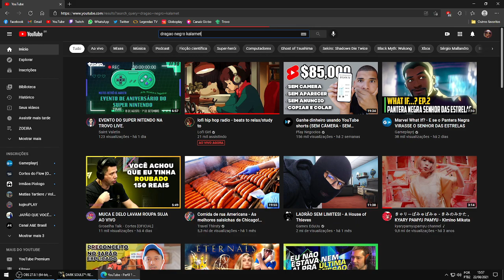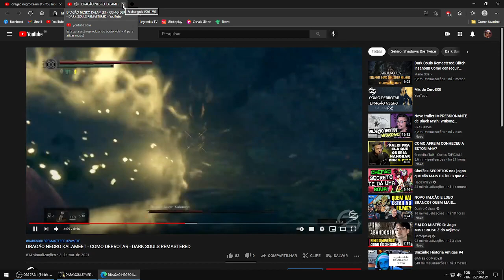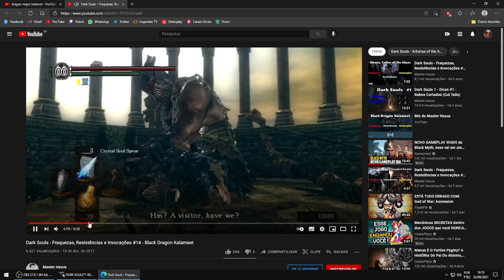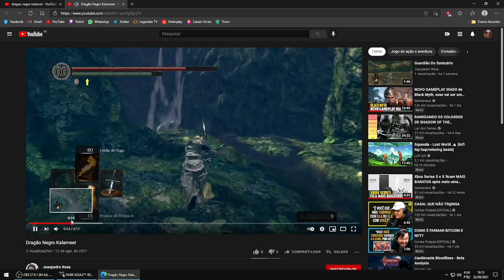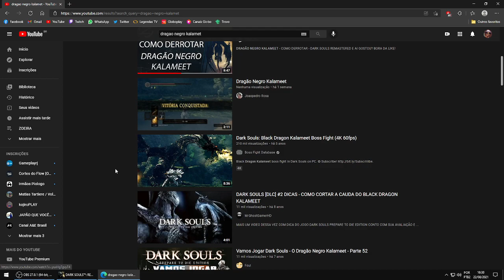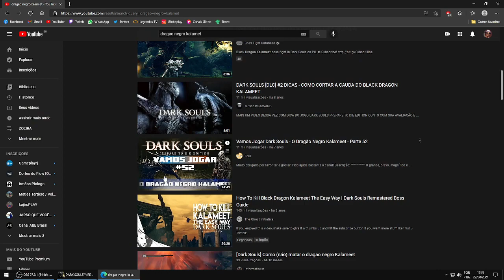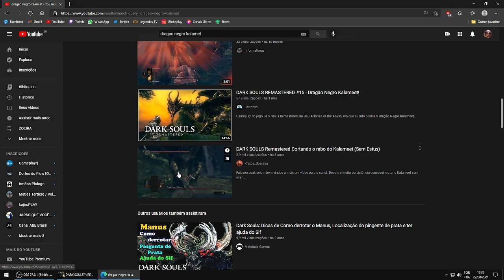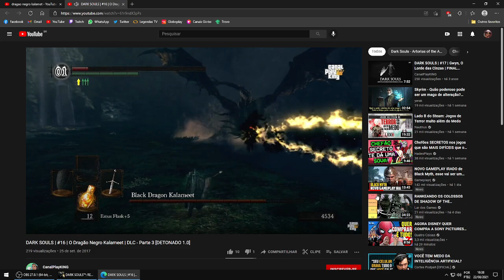Dark Souls Remastered | Live #20